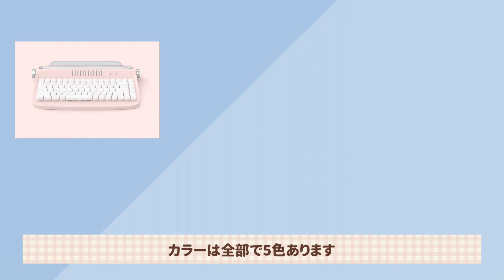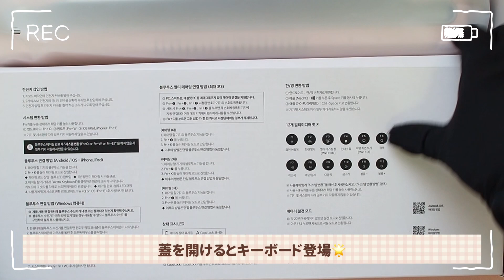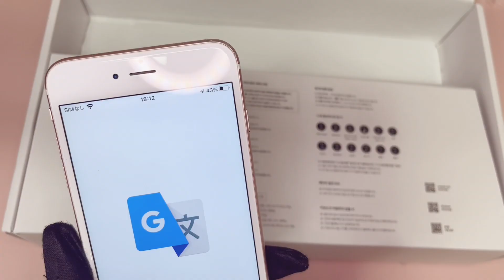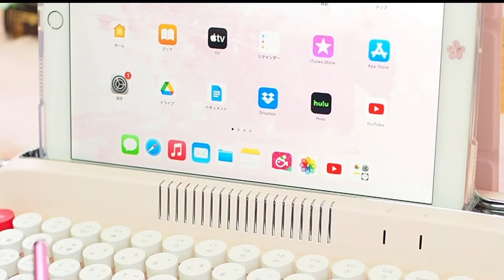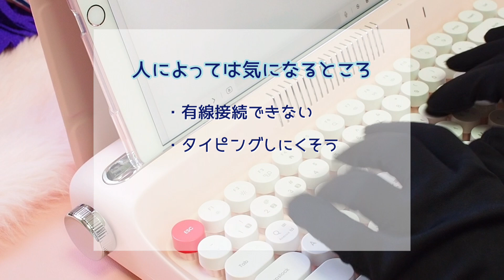【韓国発タイプライター風キーボード】iPadスタンド付き⭐️レトロなデザインでかわいいベビーピンクキーボード❤️打鍵音も気持ちいいアクトレトロキーボード♫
韓国からタイプライター風のかわいいキーボードを見つけたのでゲットしました！

Bluetoothで3台まで接続できます。

カラーバリエーションも豊富でスタンドもついてるので使い勝手も良いです♪

お値段も安めなので是非チェックしてみてください💖

🎀オトカワガールズコレクション🎀

略して「オトカワ」

オトナ可愛いアイテムをコレクションしていくチャンネルです❣️

開封動画や作業動画をアップしてます♪

実用性もありつつ、さらに個人的に可愛い💕と思ったものを集めていきたいと思います🎁

※毎週土曜日20時アップ予定🗓

アップ主ってどんな人？

💻PRODUCT LINKS💻

※海外製品やクラファンで実現した商品が多いので一定期間が過ぎると販売中止になって買えなくなったり、プレミア価格になったりします！
在庫があるうちにぜひチェックしてみてください。

YUNZII ACTTOB303ワイヤレスキーボード-ベイビーピンク

(主に配信の告知やたまに何気なく気になったことなど呟いています）

Music Credit🎧

Amigurumi🧸